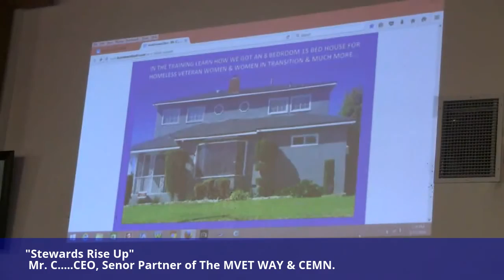"Clergy Meeting" Mr. C...Helping Pastors become Personal Credit Worthy & Business Credit Worthy